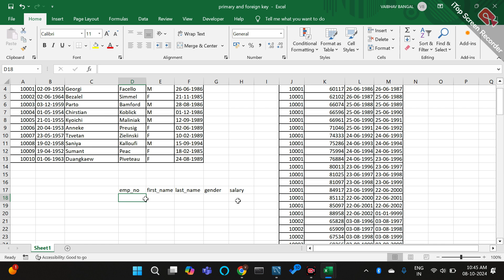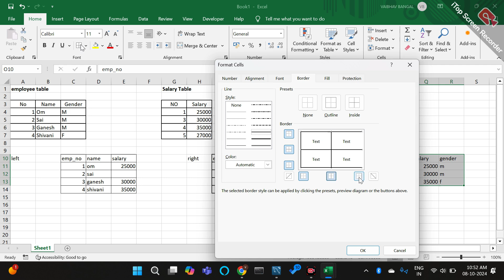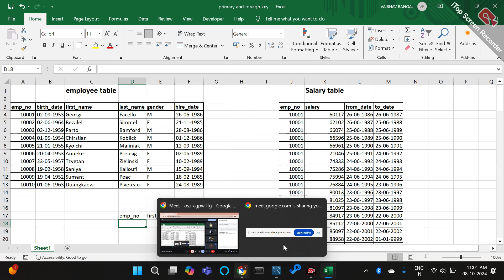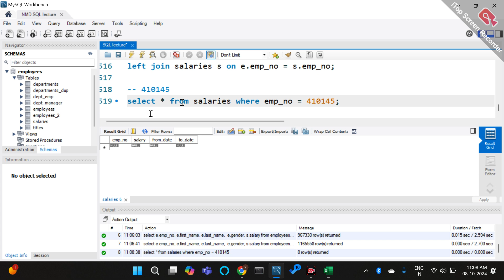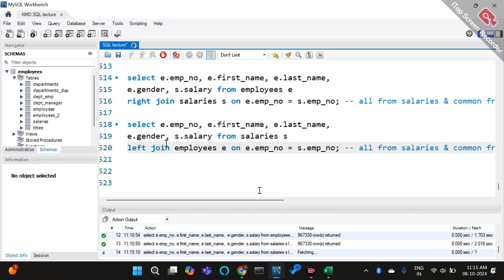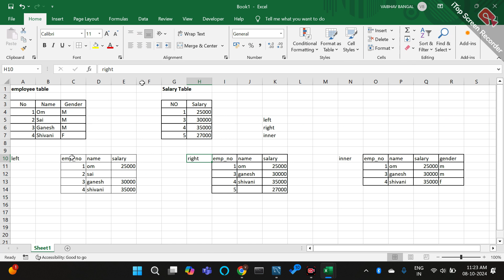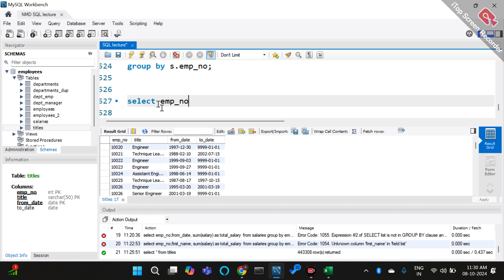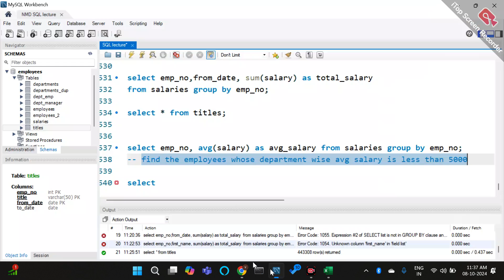SQL lecture - 13 | MySQL Joins Part - I | NMD Pvt Ltd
Mastering MySQL JOINS (Part 1): Combine Data from Multiple Tables!

In this video, we introduce you to the concept of JOINS in MySQL, a powerful tool for combining data from multiple tables based on a related column. Whether you're merging data for reporting or simplifying queries, understanding JOINS is essential for working with relational databases.

We’ll cover:

What JOINS are and why they are important
Basic syntax of the INNER JOIN
How to use INNER JOIN to combine data from two or more tables
Practical examples of using INNER JOIN to retrieve related data
Real-world scenarios where INNER JOIN can simplify your queries
This lecture is ideal for beginners and intermediate learners who want to understand the foundation of JOINS and learn how to retrieve data from multiple tables efficiently.

📌 What you'll learn:

How to use INNER JOIN to combine data from related tables
The key concept of relational databases and table relationships
Best practices for writing JOIN queries effectively